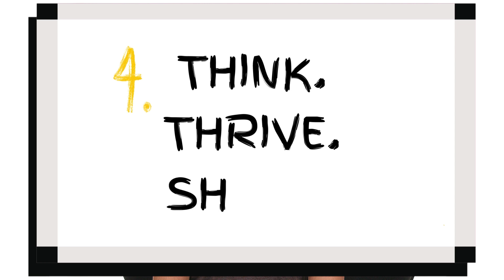Things To Know About Martinson Honors College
Hear from Rowan students about the benefits of the Martinson Honors College. From priority registration and Honors housing to unique classes, peer mentoring, and clubs, Honors has the community and resources to help you get the most out of your university experience.

0:08 Priority Registration
0:36 Honors Groups
1:06 Honors Classes
1:33 Think. Thrive. Share
1:55 Resources
2:50 BONUS!

Video By
John Hunter | Senior | Radio/TV/Film and Sports Communication